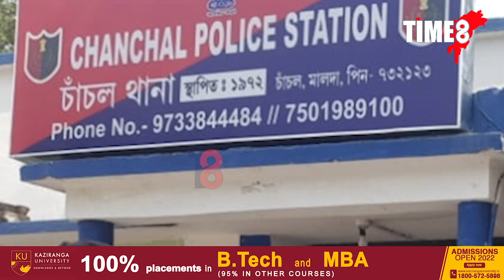অসমৰ আজাহাৰ উদ্দিনে নতুন জীৱন দিলে পশ্চিমবংগৰ ৰাজীৱ মণ্ডলক।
অসমৰ আজাহাৰ উদ্দিনে নতুন জীৱন দিলে পশ্চিমবংগৰ ৰাজীৱ মণ্ডলক। এই কাহিনীয়ে মানৱতাৰ সেৱা কৰি যাবলৈ অনুপ্ৰেৰণা দিব আপোনাকো।